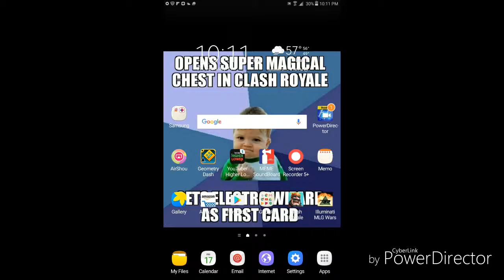MY BIGGEST FAIL YET!? THE MOST INSANE BATTLE IN CLASH ROYALE HISTORY?!!!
Hey guys sry for late upload this battle just happened and had to make videos on it. Regular video scheduled for tomorrow hopefully.